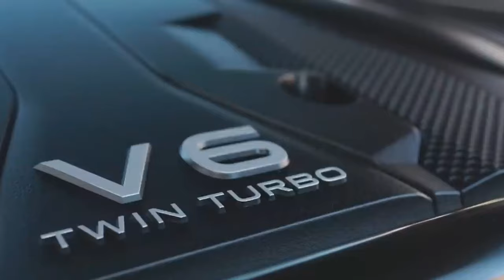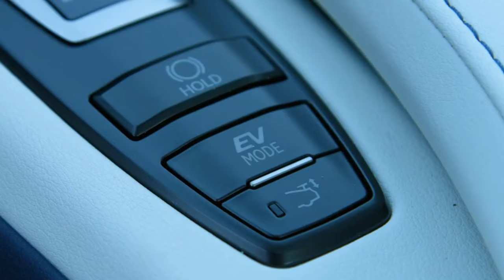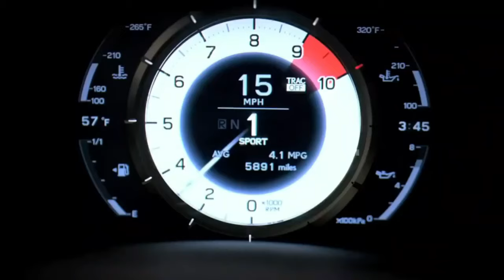Top 10 Fastest Japanese car 2024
Top 10 best Fastest Japanese cars of 2024! Now chose your Car wisely and Drive it   smoothly and without hassle I hope this video helped you a lot. Don’t forget to give this video a thumbs up if you find this helpful, subscribe to our channel and  press the bell icon to stay updated to our latest tech reviews

Disclouser!
Top Tech World is a participant in the Amazon Services LLC Associates Program. I earn through amazon associates from qualifying purchases.